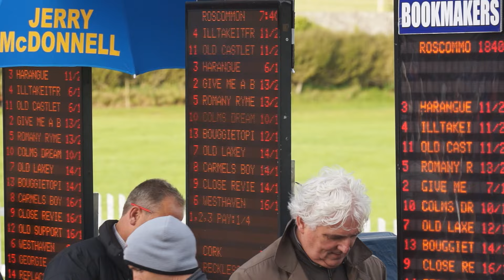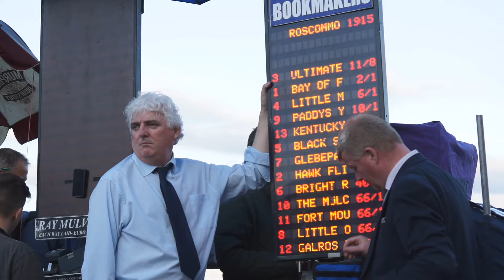Come for the Racing, Stay for the Craic! - The 2016 Racing Season awaits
Lots to look forward to for the 2016 racing season here at Roscommon Racecourse. Top class Flat and National Hunt Racing returns on Monday, 9th May at 5.40pm.

Filmed & Produced by Mimar Media